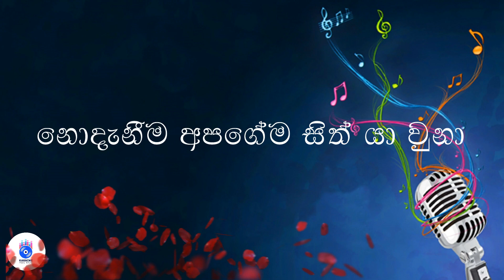Dangakara oya desa (Without Voice)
Sinhala karaoke Tracks
Sinhala songs without voice
Artist - Sanath Nandasiri